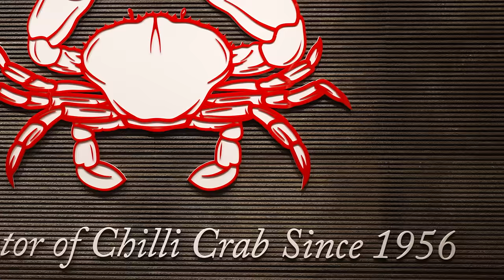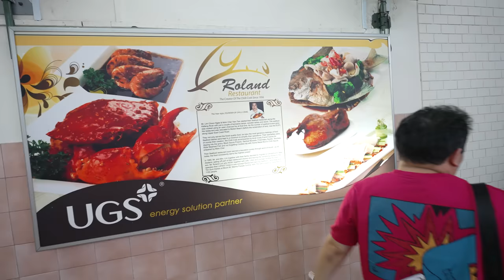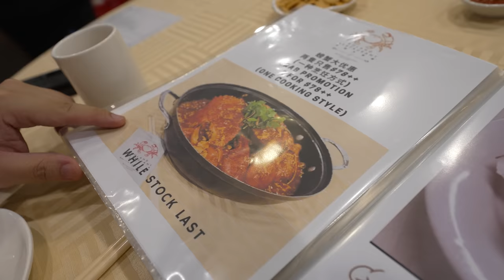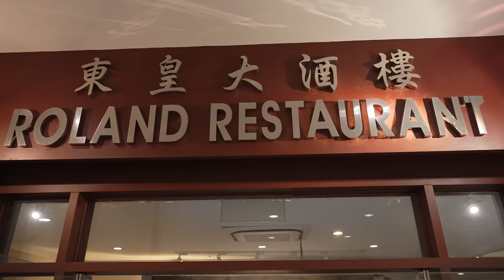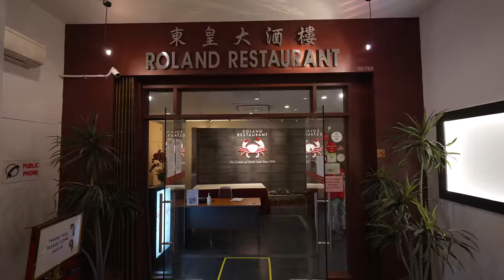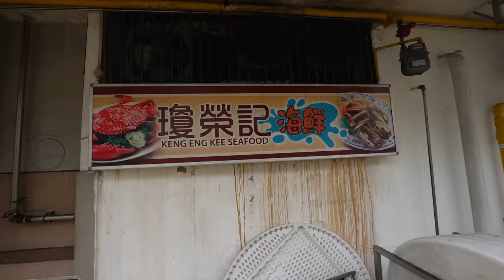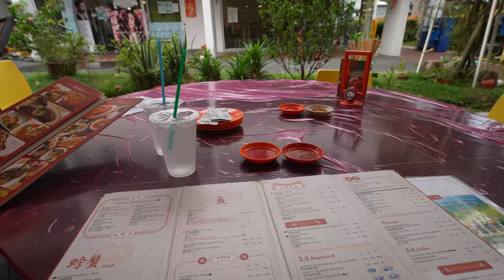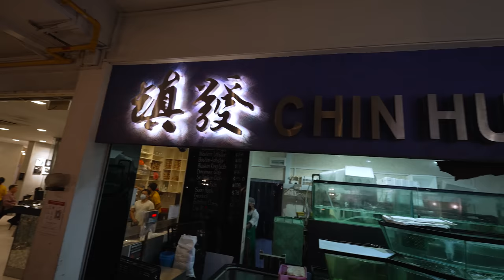Monster-Sized SINGAPORE CHILLI CRAB!! 🦀 Original + Best Chilli Crabs in Singapore!!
🦀 Ultimate Singapore Chilli Crab Tour!

SINGAPORE - Easily the most famous food in all of Singapore is chili crab - it’s truly an icon of a dish that was invented within Singapore. Today my friend Ray and I are taking you on an ultimate Singapore chilli crab tour - we’ll be eating the original version, a zi char version, and finally a higher end live seafood restaurant version. Get ready to eat some chilli crab!

Featured in this video:

Ray Tan - My friend Ray does lots of things, he’s a big foodie, and him and his family own Daisy's Dream Kitchen that serves outstanding home style Perankan food.

Zermatt Neo (Competitive Eater @ZermattNeo ) - While eating at Keng Eng Kee Seafood, Zermatt, a local Singaporean competitive eater and YouTuber, joined us.

Here are the restaurants we ate at:

Roland Restaurant - Roland is a legendary restaurant, the ground zero where chili crab all started - well actually it started with Roland’s parents who initially cooked seafood from a pushcart. The story is incredible and inspirational how it’s now one of the most famous Singaporean food. We ordered the original version, which comes without egg. Price for crab - $78

Keng Eng Kee Seafood - Next up on this chili crab tour we went to Keng Eng Kee Seafood, a legendary zi char restaurant that serves Chinese food made to order in a laid back environment. They have quite a list of famous dishes, including the Chef’s recommended chili crab. We were able to see a bit of the cooking process, which was very cool to see. So many sauces and liquids go into the recipe which is cooked over a raging Chinese wok. The taste was quite sweet, but nicely balanced and something anyone could enjoy. Additionally, probably my favorite dish of the meal was their claypot liver, an absolute must order. Price for crab - $86

Ching Huat Live Seafood - Finally to complete this Singapore chili crab tour, we went to Ching Huat Live Seafood, recommended by my friend Ray as one of his favorite seafood restaurants in Singapore. The specialize in live seafood and they have the best of the best crabs from Sri Lanka. We got a huge crab, which was fresh and cooked perfectly in their chili crab sauce. This was easily the best tasting crab of the tour, so incredibly fresh, and the sauce of their chili crab was not too sweet, but more spicy tasting, and rich from the egg. One of the best seafood meals I’ve had in Singapore. Price for crab - $113

And that completes our chili crab tour in Singapore!